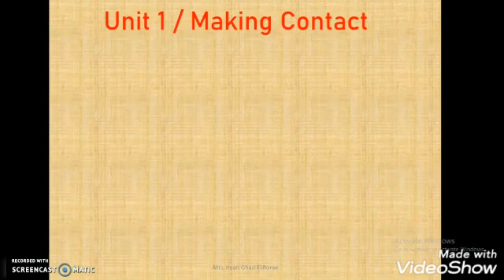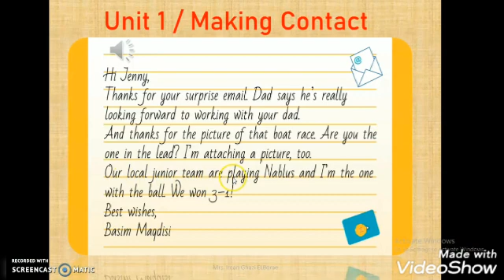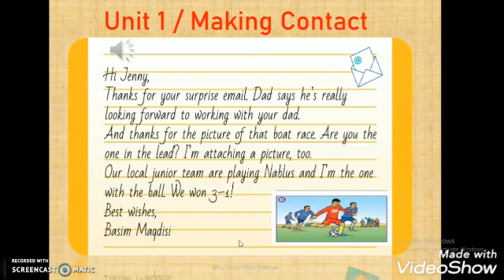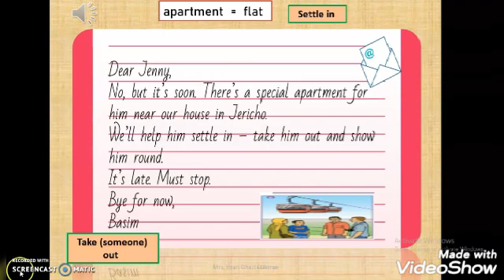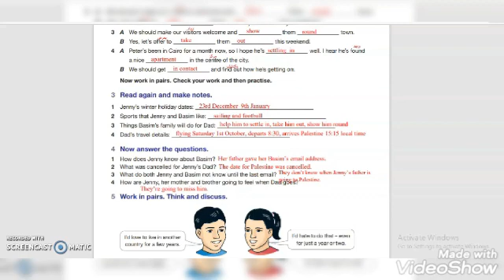10th grade Unit 1 Making Contact / Period 1 ( الجزء الثاني)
شرح الدرس الأول من الوحدة الأولى للصف العاشر (الجزء الثاني)
عاشر,عاشر فلسطين,making contact,unit 1,شرح الوحدة الأولى عاشر,reading